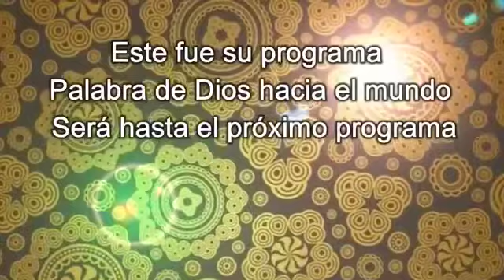🌎José Luis Escobar🌍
IGLESIA ELOHIM SANTIDAD A JEHOVA